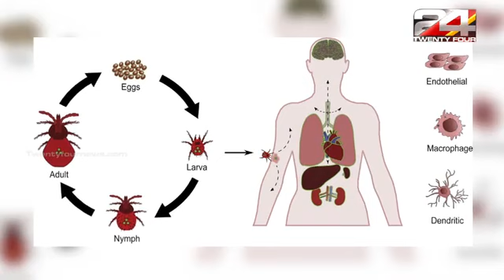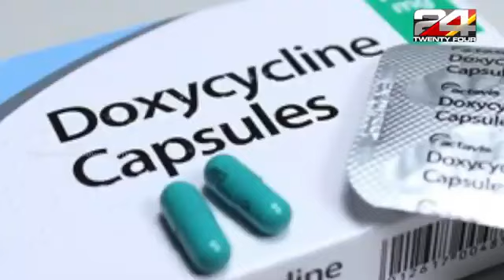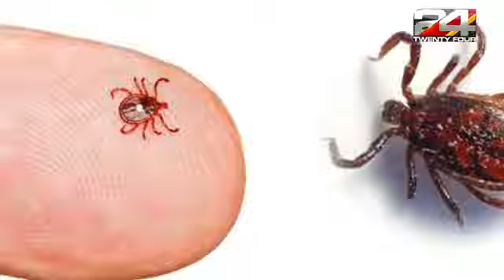Jeeva Magnas ജീവമാഗ്നാസ്(4)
Jeeva Magnas ജീവമാഗ്നാസ്